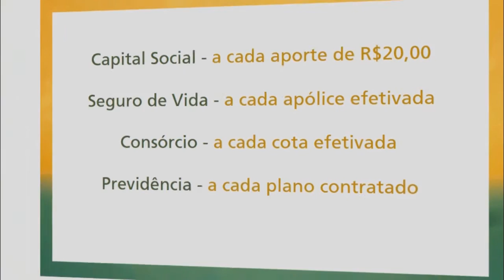VEREADOR JOÃO PAULO PROPÕE PEDIDO PARA CRIAÇÃO DE GUARDA MUNICIPAL.